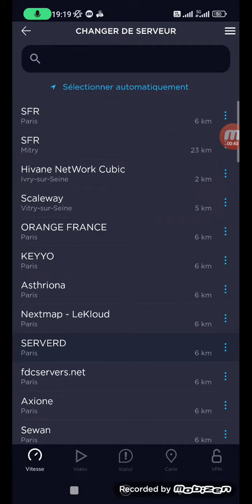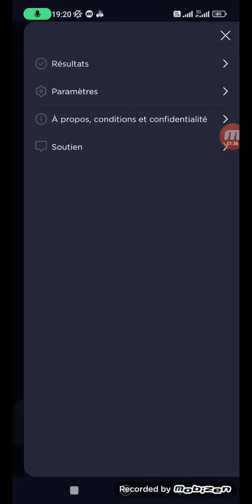speedtest 5g SFR (réglo mobile).